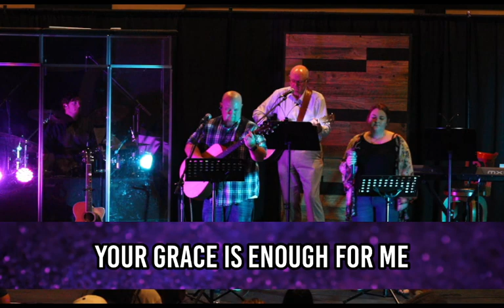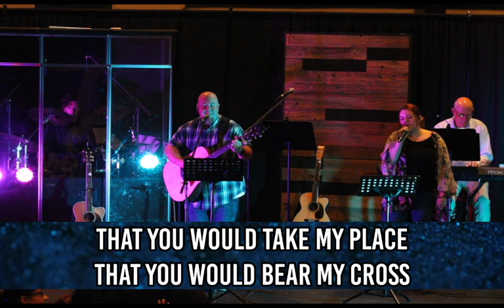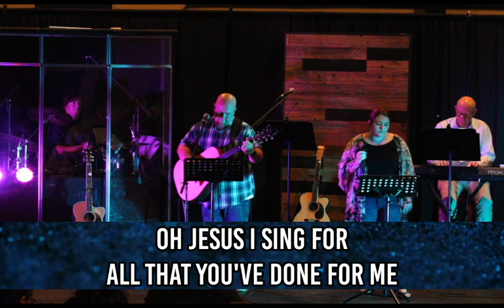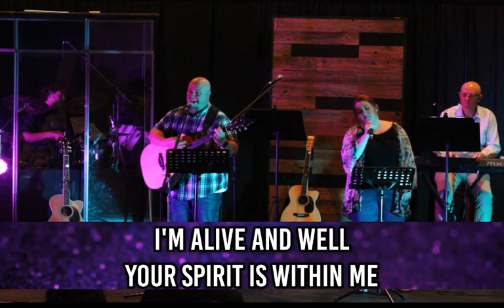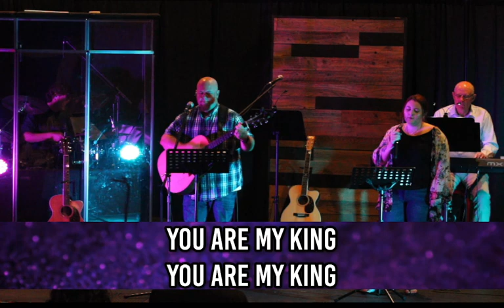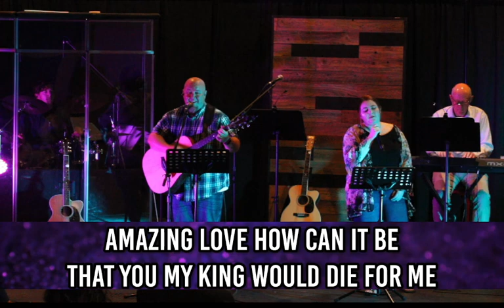Bayside in Galt - April 30 2023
Join us this morning!